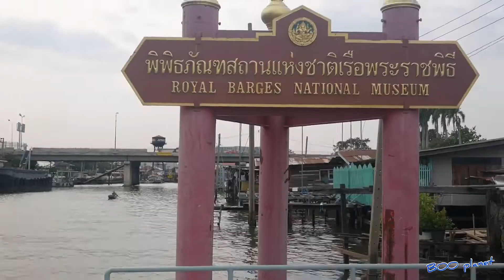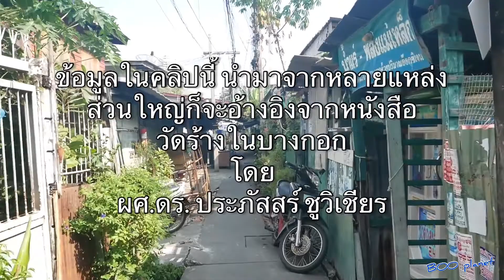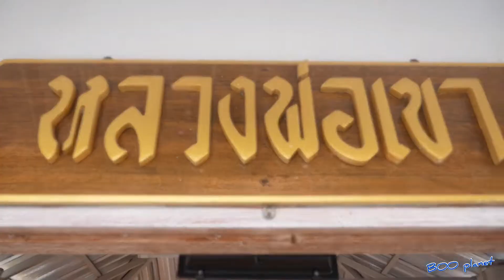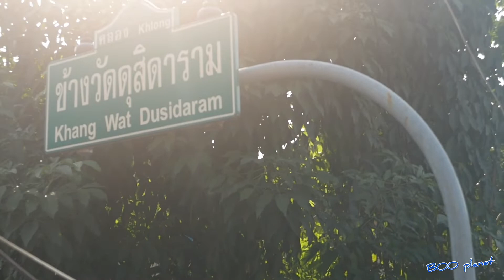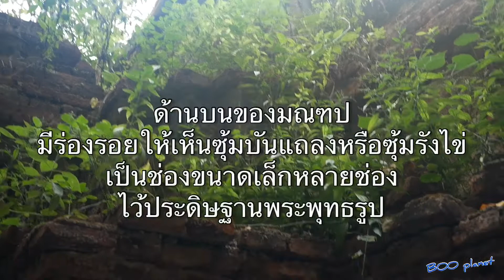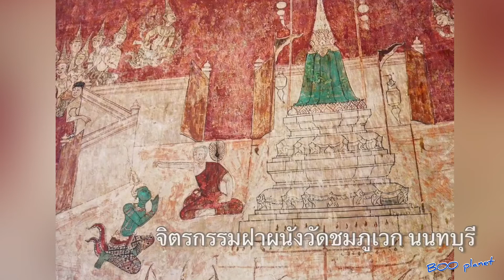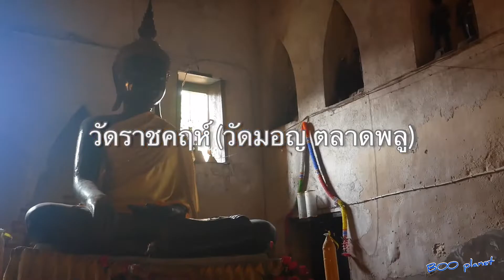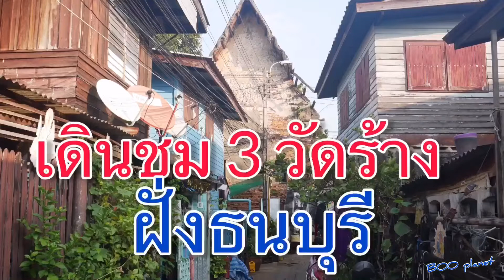เดินชมวัดร้าง 3 วัด ฝั่งธนบุรี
ในคลิปนี้ จะพาไปชมวัดร้าง 3 วัดกลางกรุง ในพื้นที่ฝั่งธนบุรี คือ
1. วัดภุมรินทร์ราชปักษี
2. วัดน้อยทองอยู่
3. วัดสวนสวรรค์
ทั้ง 3 วัด อยู่ในพื้นที่ใกล้เคียงกัน สามารถเดินทางไปเที่ยวชมหรือไหว้พระได้ในทริปเดียวกัน